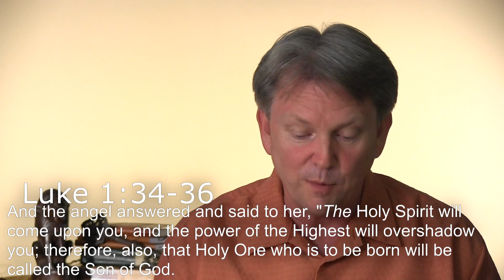Who is Jesus? The Son of God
Why is Jesus called the Son of God? So that you can become a son or daughter of God!